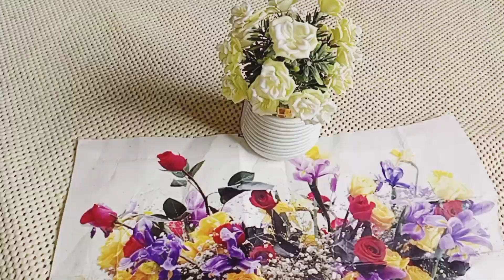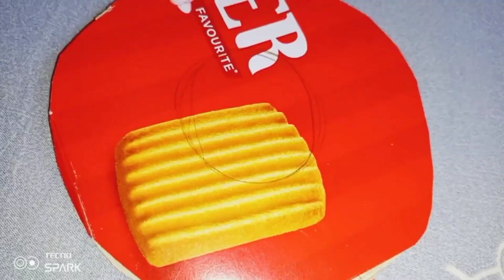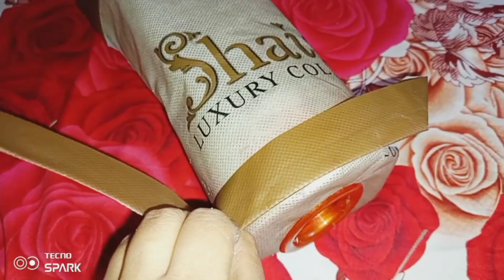3 unique ideas and hacks | useful tips tricks ideas and hacks | Money saving tips and tricks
3 unique ideas and hacks | useful tips tricks ideas and hacks | Money saving tips and tricks

Waste Bottle tips and hacks | Time savings Tips and trick | bottle ideas

kitchen tips | brilliant kitchen hacks| time savings tips and hacks | 5 amazing tips and ideas  useful kitchen tips and hacks | Time savings Tips and trick

kitchen tips | brilliant kitchen hacks| time savings tips and hacks | 5 amazing tips and ideas make your lifeeasier
easy tips and hacks | kitchen useful tips and tricks| Asan Totkay | easy Totkay | kitchen tips and tricks | cooking tips and tricks